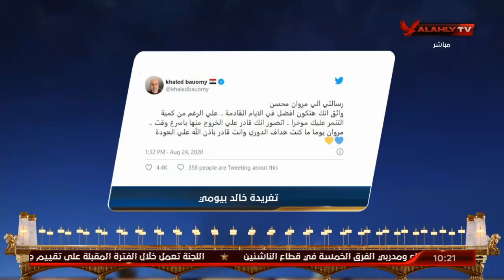هاني رمزي: مروان محسن يحتاج إلي مساندة جماهير الأهلي كما حدث مع فلافيو سابقا.